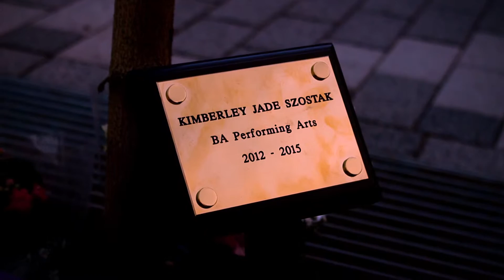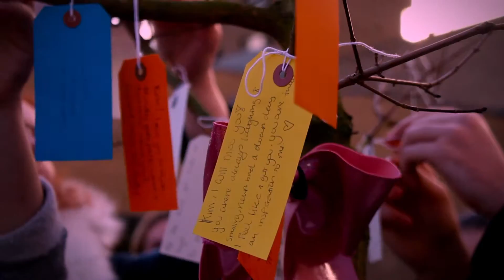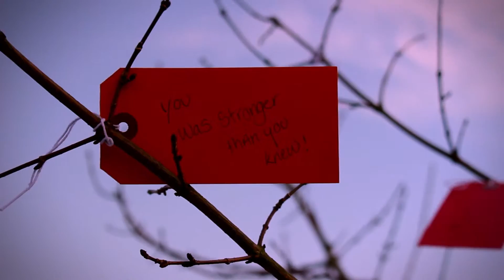Kimberley's Memorial at the University of Bedfordshire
In memory of Kimberley Szostak - BA Performing Arts Student (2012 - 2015).

Kimberley Szostak's Memorial/Plaque Dedication at the University of Bedfordshire on Wednesday 2nd December 2015.

Performance by Year 3 Performing Arts students and poem/song read by Revd Cass Howes.